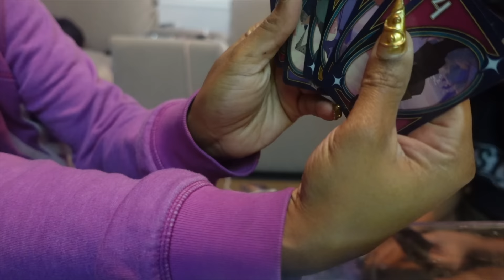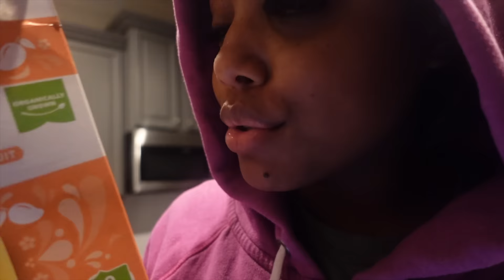SINGLE MOM VLOG: WEEKEND WITH YOSHI & MORE | Ellarie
Another difficult week of being a single parent!